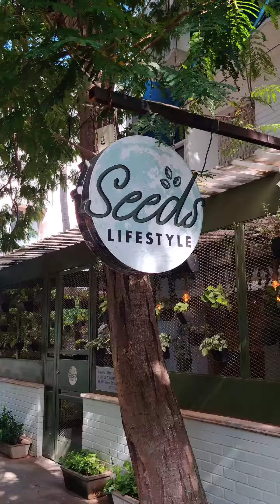Free coffee refills in Chennai ?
Taking you all to one of the cutest cafes in Chennai @theseedsofficial
The menu is super amazing and such healthy options are available. Fitness freaks i tell you, this is definitely a treat for you all. My most favourite was their sliders, a must try. Also they have huge varieties of pizzas and pastas. So check them out this weekend!!

Ratings :
Ambience - 4.2/5
Taste - 4.5/5
Quantity - 4.6/5
Service - 4.6/5

Location - Seeds Lifestyle @theseedsofficial (Adyar, Chennai📍)